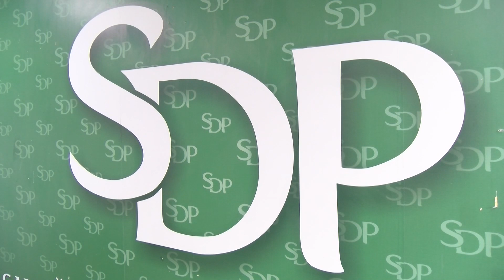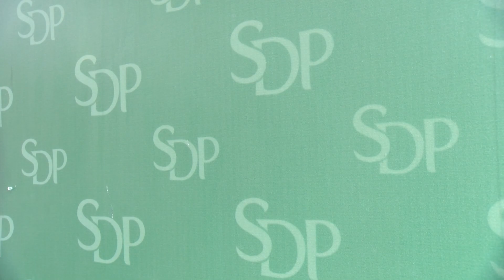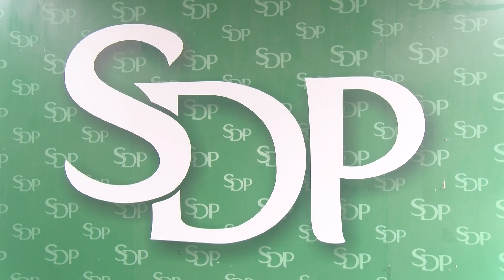Melajac: Opozicija bi neredima da prikrije svoj neuspeh na izborima u Novom Pazaru i Sandžaku